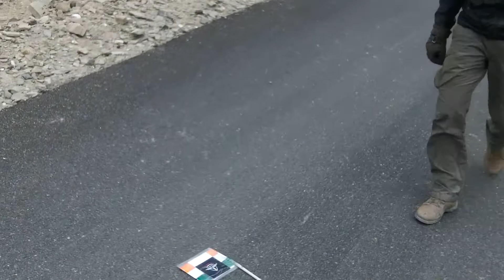Road Trip 2017 Leh-Ladakh Sarchu to Leh Part 4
Last year when we were on Trekking at RoopKund Uttarakhand then we were talking  about where to go Next Year Trekking or Ride..

So we decided let's do Leh-Ladkah  Expedition.

One day I got the message from Lalit Kapoor that everything is planned and dates are set for the Awesome Ride ...

We packed our bags , installed  some accessories on Bikes,
Then started our Journey for  Leh Ladakh..

Surprise at LEH ..Keep Tuning..

Check out all Videos Start to End

Next Target is World Ride and New Bikes ...

Help is Always Appreciate...

For Contact check Channel Info..

All The Videos of this Trek In These Given Link